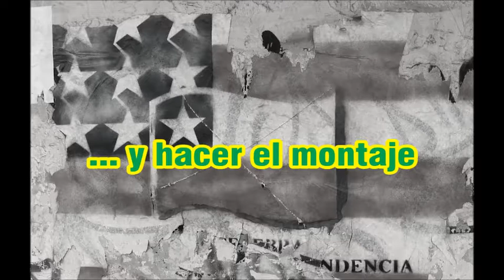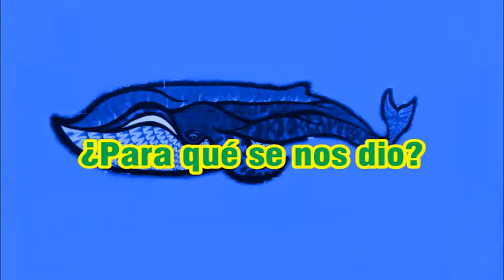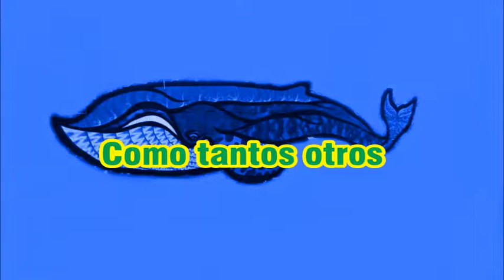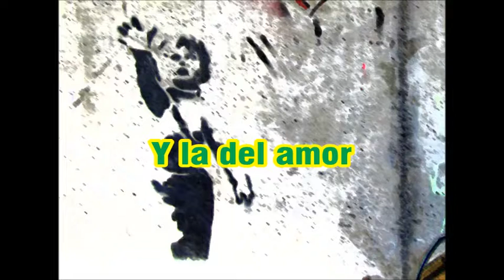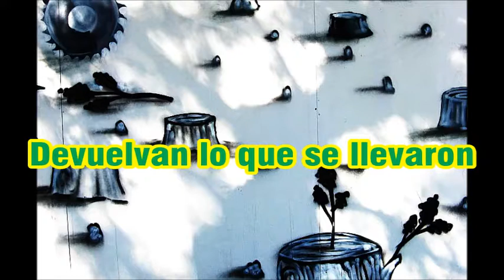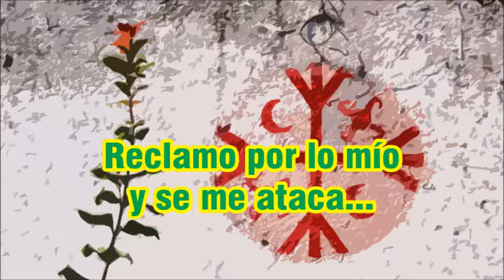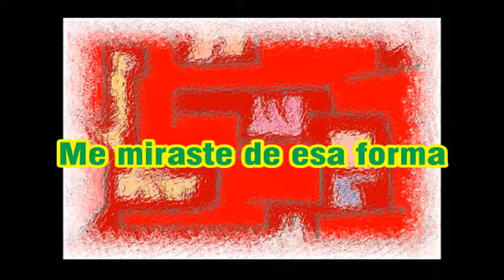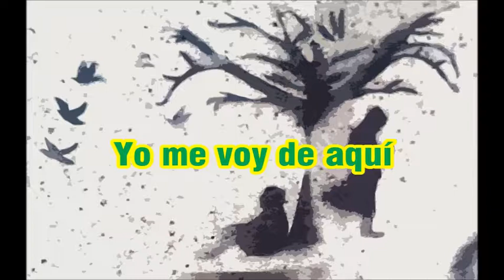Ponelca set - Demo 2015 [Demo completo]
Desde el hidrobaúl de los recuerdos aflora esta autoproducción, la cual ha sido remezclada para optimizar la experiencia sonora.

Den Speggan - Ponelca set - Demo 2015

Ponelca set. (00:00)
Ballenaful. (03:32)
Llegó con tres heridas (i). (08:05)
Día de la raja (day of the rage). (12:16)
Rif pull ñem. (14:24)
Arroz fackir. (19:54)
Incomunicación (ii). (21:55)
   (i) Letra de Miguel Hernández. Música de Joan Manuel Serrat
   (ii) Original de Armando y Carlos de Castro (Barón Rojo)

Video de texto con imágenes de arte mural, entre las que se encuentra la obra "Rorcual Azul" de Brigada Negotrópica y obras digitales de la galería Berningarten.

Bernardo Grössling: bajo, voces
Eduardo Grössling: batería
Gabriel Tolosa: guitarra eléctrica, voces

Realizado por Den Speggan en 2015.